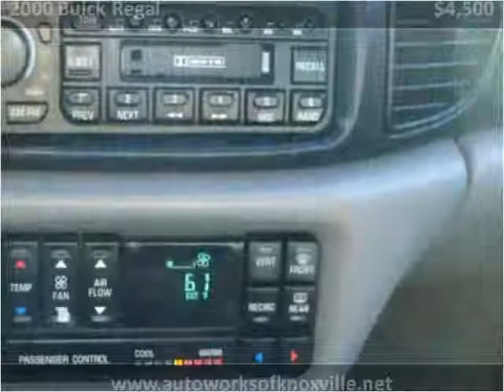2000 Buick Regal Used Cars Knoxville TN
This 2000 Buick Regal is available from Autoworks of Knoxville.